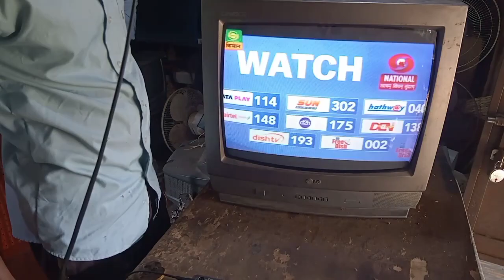CRT TV Screen Ok And No Picture!! CRT TV ABL Problem!! No Picture Problem